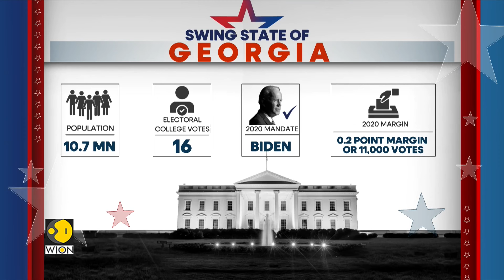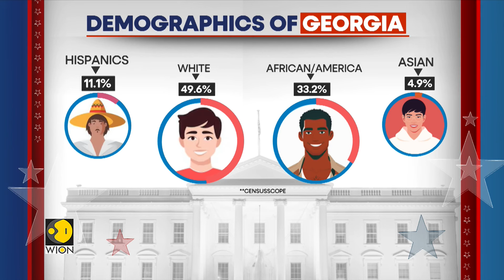US Elections 2024: Can Democrats Win Georgia Again? | Latest News | WION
Following significant victories in recent years, including the pivotal 2020 presidential election and the 2021 Senate runoff, Georgia has emerged as a battleground state with shifting political dynamics.